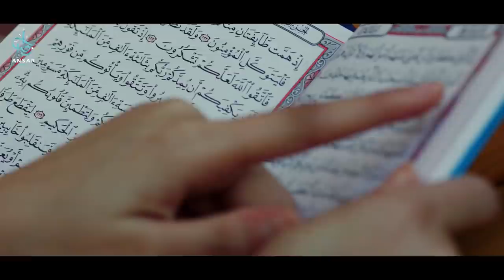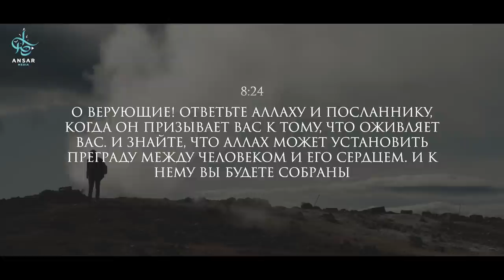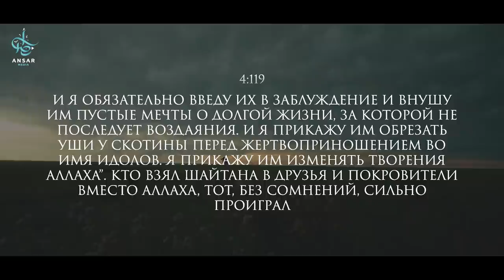Чистое ли у тебя сердце?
Посланник Аллахаﷺсказал:«Воистину, дела оцениваются по намерениям и каждому достанется то, на что он намеревался. Так, чье переселение было к Аллаху и его Посланнику ,ﷺ то его переселение будет к Аллаху и его Посланнику .ﷺ А тот же, чье переселение было ради мирского, которое он получит или женщины, на которой он женится, то его переселение будет к тому, на что он намеревался».
Другими словами, Пророкﷺобъясняет нам, что в конце концов, награда за любое действие зависит от намерения, которое было туда вложено.